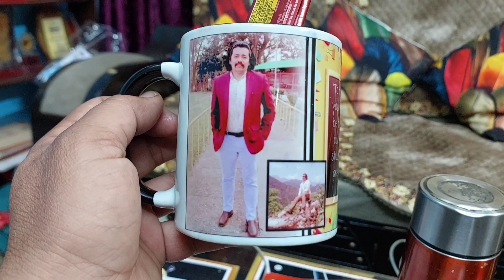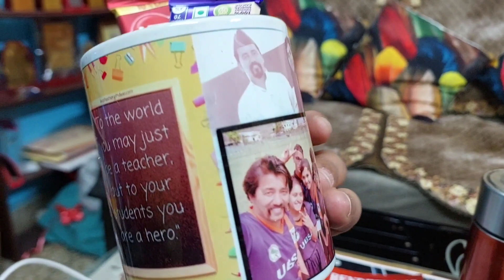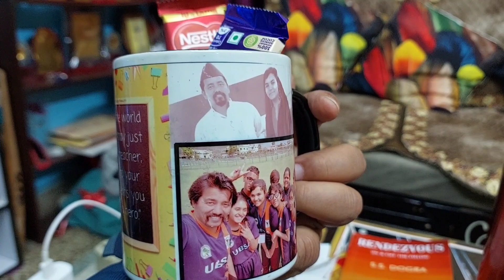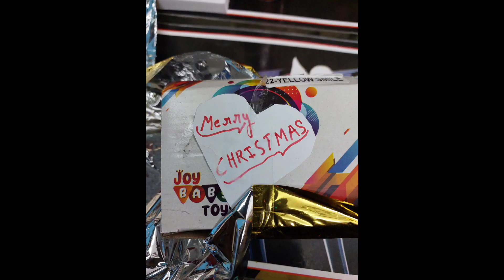क्या मिला देखो मुझे मेरी स्टूडेंट से💐👌To be cherished for ever💐